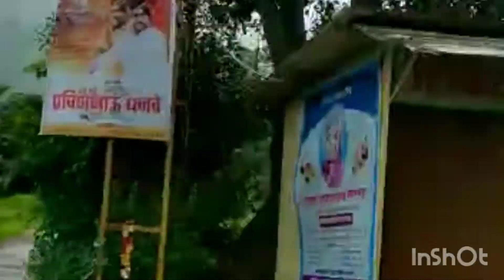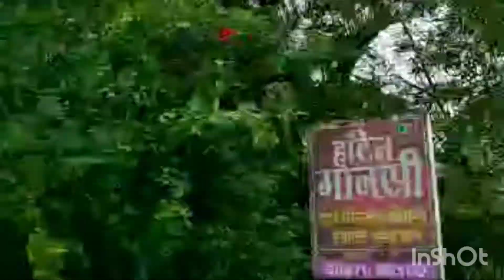Hadshi Temple n Adventure park, pune l Best weekend destination around pune l full Enjoy with family